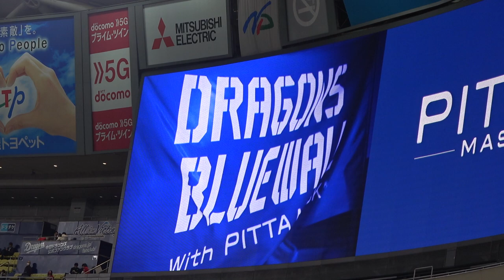ピッタプリケツ